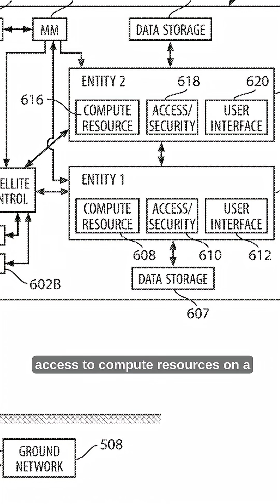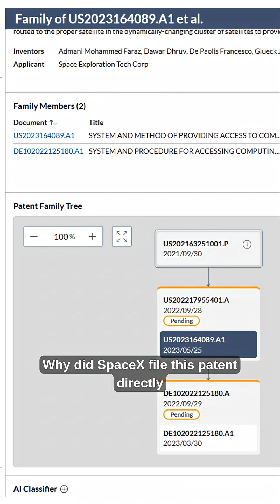SpaceX Orbital Edge Computing Patent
SpaceX's patented technology on satellites for cloud computing. Talking off the back of the highly successful launch and landing of SpaceX Starship and Super Heavy this week.